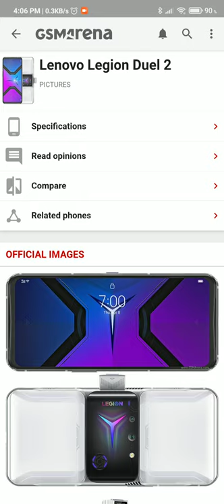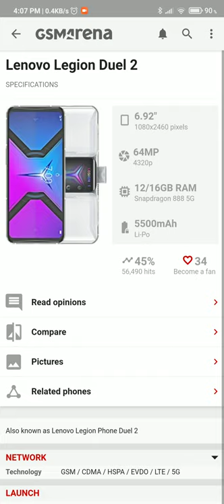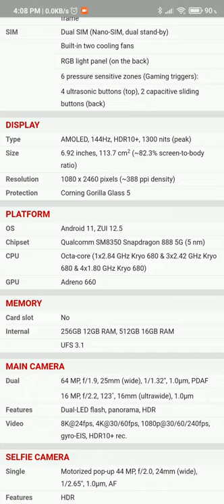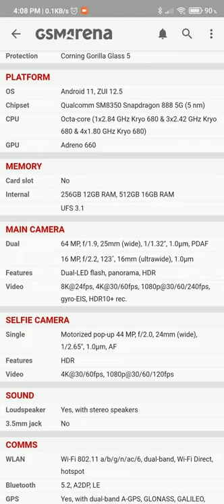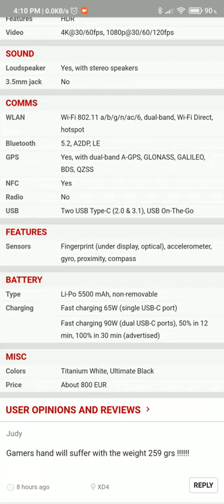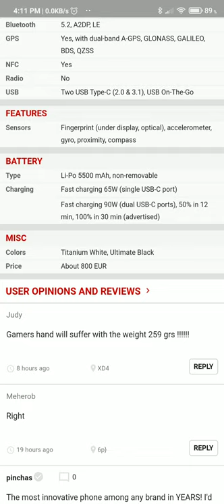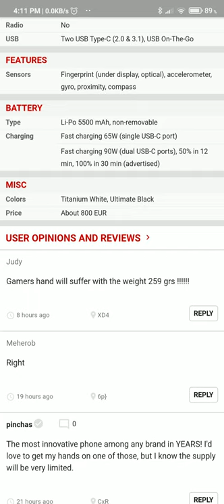Lenovo Legion Duel 2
لما لينوفو تعمل موبايل خارج التوقعات